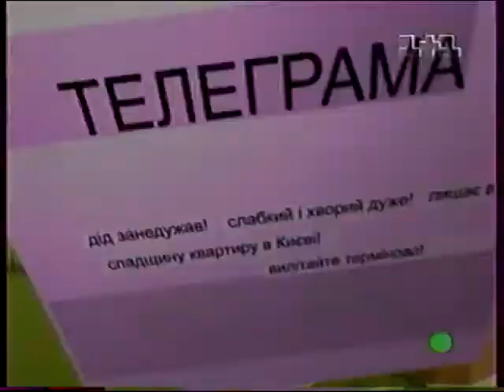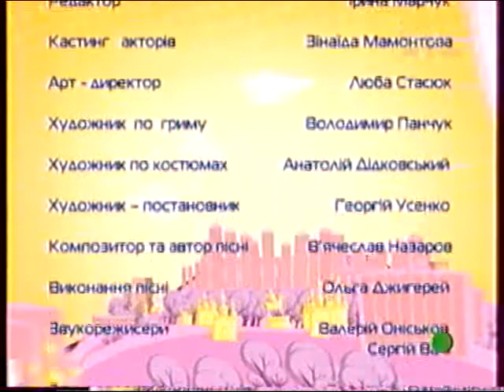Дедушка моей мечты - 3 Серия /2005/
Оригинальное название: Моя прекрасна сiм'я.
Жанр: Комедия.
Страна: Украина.
Год выпуска: 2005.
Количество серий: 39.
Субтитры: Украинские (вшитые).
Режиссер: Игорь Забара, Сергей Талыбов.
В ролях: Валерий Прохоров, Елена Бирюкова, Дмитрий Лаленков, Ольга Лукьяненко, Тарас Сахно, Кирилл Бин, Юрий Гальцев, Армен Джигарханян, Олеся Жураковская, Эвелина Сакуро, Джемал Тетруашвили, Тамара Яценко, Ольга Стетюха.

О сериале: Милый добрый дедушка, который водит внука в зоопарк, гоняется с внучкой за бабочками, который всегда рад видеть своих детей в собственном доме, не имеет ничего общего с героем этого комедийного сериала.
Армейская муштра, жадность, хамоватость - вот далеко не полный перечень тех "положительных" качеств, которыми обладает этот дедушка - отставной полковник армейской разведки Фёдор Петрович Шевченко.
Нежданно-негаданно, после долгих лет отсутствия, он объявляется в жизни своего сына Евгения и его семьи, которая, как и большинство семей, испытывает трудности с жильем. Неожиданно у них появляется возможность стать обладателями просторной трехкомнатной квартиры. Пропавший дедушка присылает им телеграмму, что находится при смерти и желает перед уходом в мир иной увидеть своих самых близких родственников.
На самом деле телеграмма - всего лишь дедушкин розыгрыш, а сам он оказывается полон сил и здоровья, а главное - военного оптимизма. Возвращаться семье Шевченко некуда - свою квартирку они сдали, вот и приходится им терпеть этого вздорного деда и его выходки. Ежедневные утренние построения по стойке "смирно!" с высоко поднятыми подбородками, выслушивание очередных требований и задач, которые неутомимый на выдумку Шевченко-старший раздает направо и налево, делают жизнь Шевченко-младших почти невыносимой.